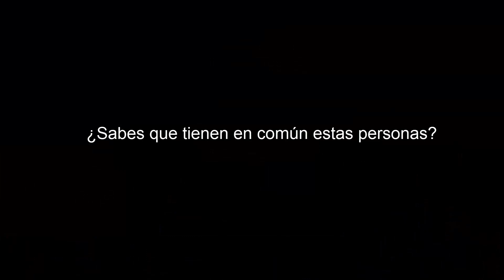💰 ESTA OPORTUNIDAD NO LA PUEDES PERDER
📡  IOT MASTERCLASS
🤖  MASTER EN ARDUINO
🧠  MACHINE LEARNING